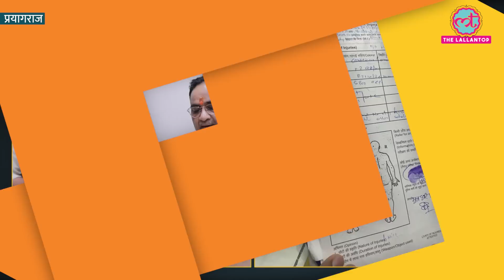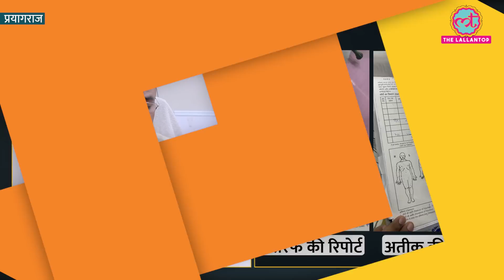Atique और Ashraf की आख़िरी मेडिकल रिपोर्ट Lallantop के हाथ लगी, सारी स्थिति क्लीयर हो गई!